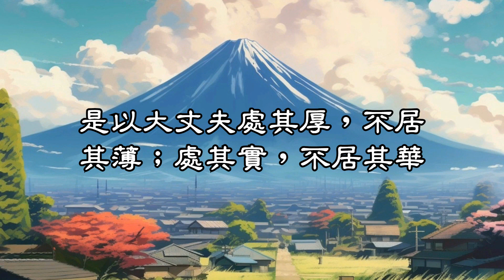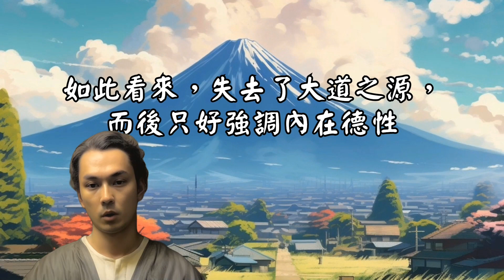道德經第三十八章原文、譯文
上德不德，是以有德；下德不失德，是以無德。上德無為而無以為；下德為之而有以為。上仁為之而無以為；上義為之而有以為。上禮為之而莫之應，則攘臂而扔之。故失道而後德，失德而後仁，失仁而後義，失義而後禮。夫禮者，忠信之薄，而亂之首。前識者，道之華，而愚之始。是以大丈夫處其厚，不居其薄；處其實，不居其華。故去彼取此。

至上之德，不執著此德，正因如此，擁有這德性。
俗下之德，執持不失此德，正因如此，丟失了這德性。
至上之德，自然無為而且也不為什目的而為；
俗下之德，勉力有為而且是為了目的而為；
至上之仁，純只感通之為，不為什目的而為；
至上之義，勉力為之，這是為了目的而為。
至上之禮，勉力為之，卻沒得恰當回應，就拉著臂膀而勉強將就他。
如此看來，失去了大道之源，而後只好強調內在德性；失去了內在德性，
而後只好強調感通之仁；
失去了感通之仁，而後只好強調正義法則；失去了正義法則，而後只好強調禮儀規範。
那強調禮儀規範的，正可見忠誠、信實已然澆薄，禍亂災害，已然開始！
預先測度未來，只見得大道的表象，這是人們愚昧之始啊！
因此，大丈夫寧可居處忠信之厚，不願居處禮文之薄！
寧可居處純樸之實，不願居處浮泛之華，因此寧可去華薄，而取厚實！

－出自新譯老子道德經　林安梧譯著